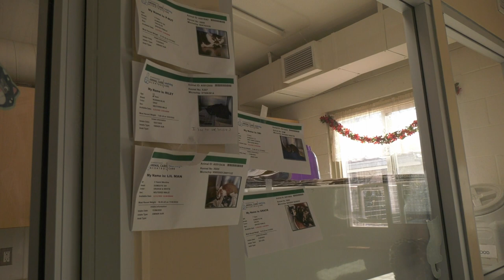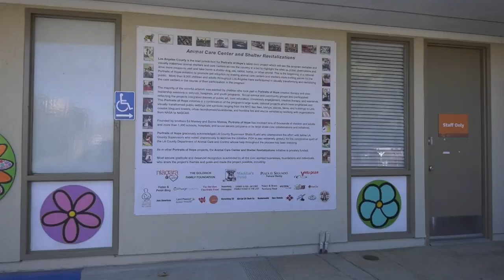Animal Shelter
Canyons News is a student-produced news agency on the campus of College of the Canyons in Santa Clarita, Calif. Watch our live shows, breaking, local and campus news daily. Gianna Echeverria